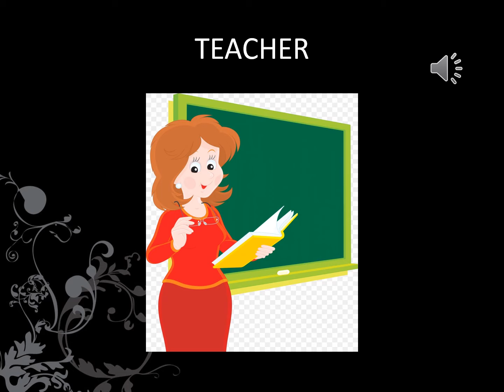Community Helpers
Find out who all help us.